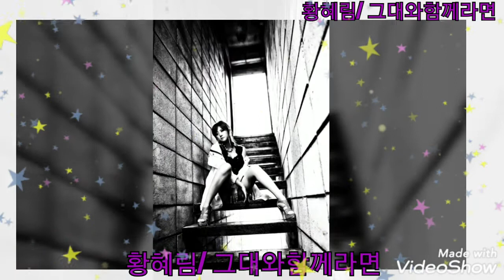가수황혜림 그대와함께라면 사진영상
가수황혜림